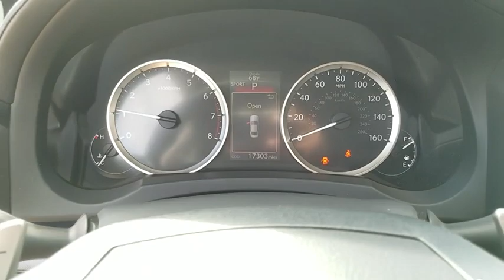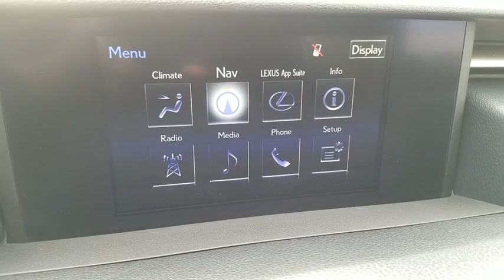2015 LEXUS IS250 Las Vegas, Henderson, St. George, Cedar City, Summerlin, NV PH18080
Silver Lining Metallic Used 2015 LEXUS IS250 available in Las Vegas, Nevada at Lexus of Henderson. Servicing the Henderson, St. George, Cedar City, Summerlin, NV area.